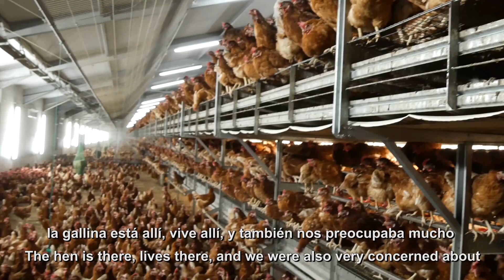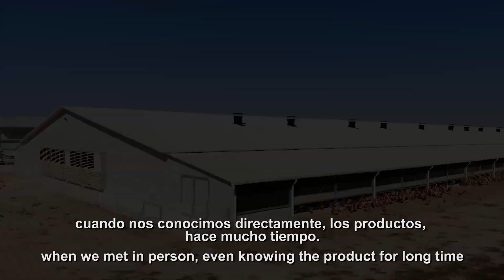La importancia de la climatización en el aviario de puesta